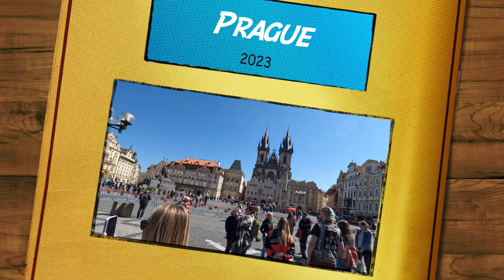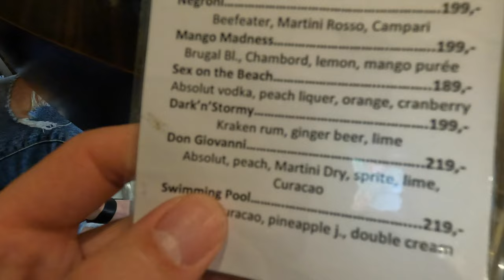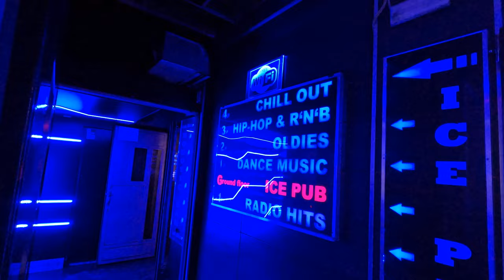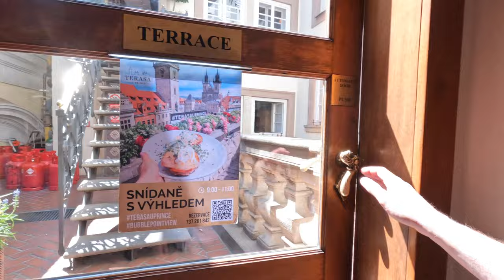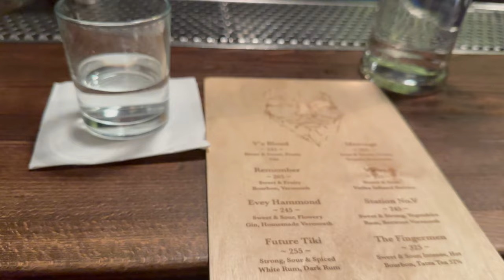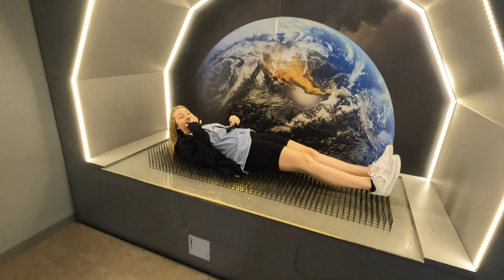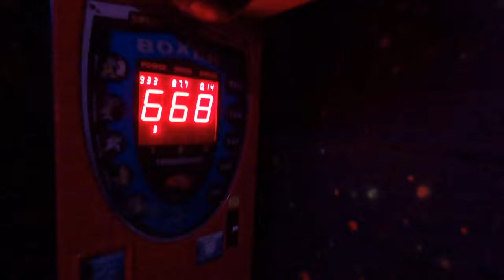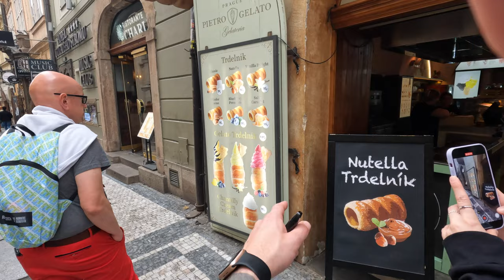Our Trip To Prague!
Join us on our journey round Prague over a few days. What a lovely place, with so much to do we had to try and cram in as much as we could.

Staying at the Don Giovani Hotel